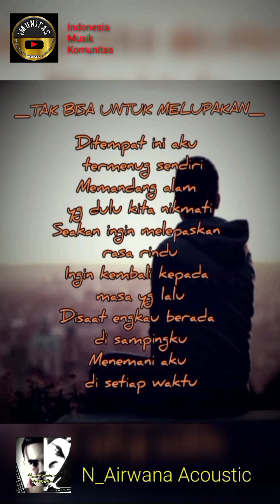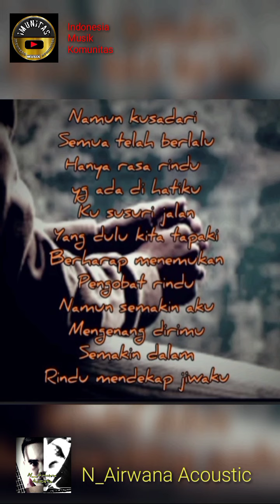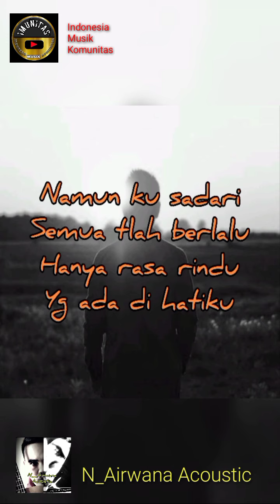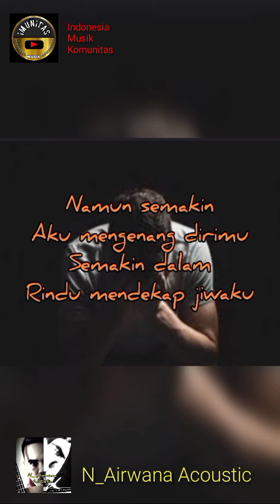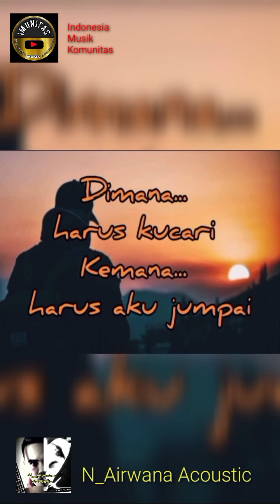TakBisaUntukMelupakan N_AirwanaAcoustic LaguCiptaanSendiri OriginalSongs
Asalamualaikum Sahabat.
Salam IMUNITAS...
Salam Silaturahmi...

lagu kali ini merupakan sebuah karya original yg sangat sederhana..seadanya..dengan vokal yg pas pasan...
bercerita tentang perasaan hati yg tak pernah bisa untuk melupakan seorang kekasih...
walau nyata kini dia sudah tak bersamanya lagi atau bahkan sudah tiada untuk selamanya...